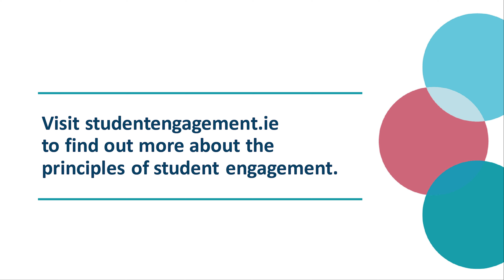The NStEP Principle of Building Trust - Eoin Geoghegan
Eoin Geoghegan, a student of Technological University Dublin, tells us why the principle of building trust is important for meaningful student engagement.

This video was produced as part of the Empowerment and Partnership in Student Engagement conference hosted by NStEP, StudentSurvey.ie and Quality and Qualifications Ireland on 24 November 2020.

The Principles of Student Engagement in Decision-Making have been reimagined as part of a collaborative national project led by NStEP.